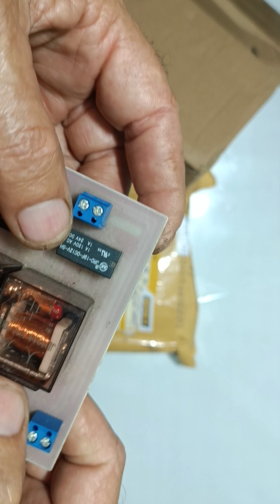PLACA DE AUTOMAÇÃO DE SEGUIDOR SOLAR PRESENTE DO AMIGO EDSON JUPTER DE SÃO GONÇALO - RJ